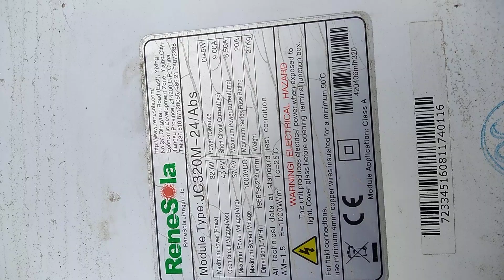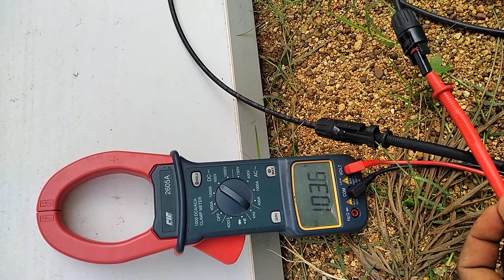Series connection & why we are use Series & perallel connection..